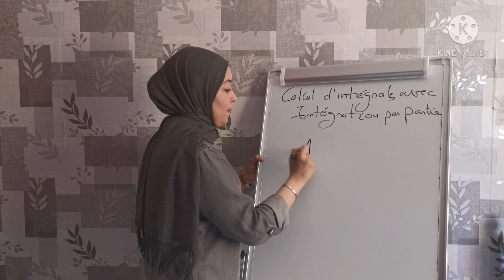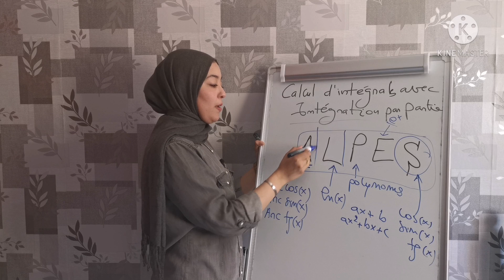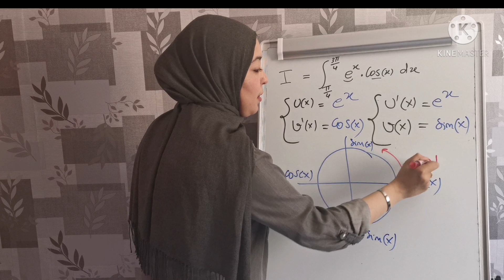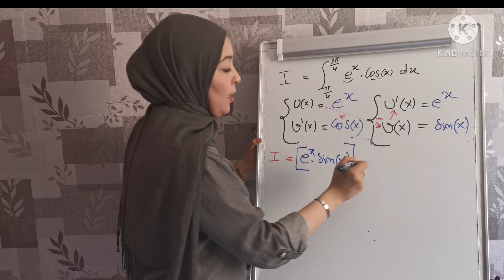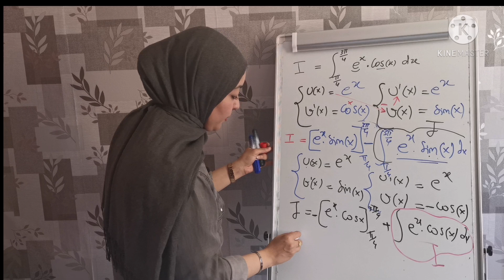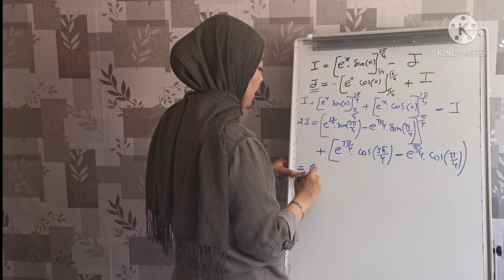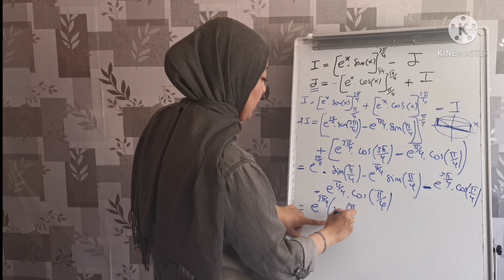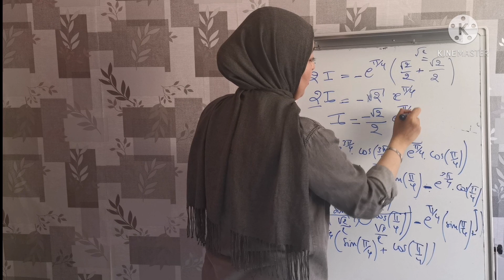Préparation concour médecine Math Astuce ( Calcul d'intégrales - ALPES)